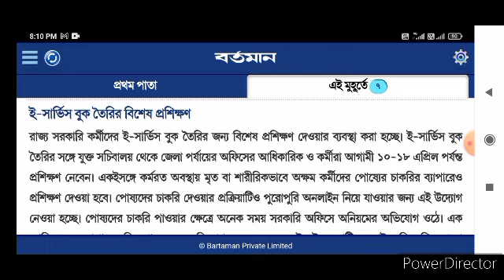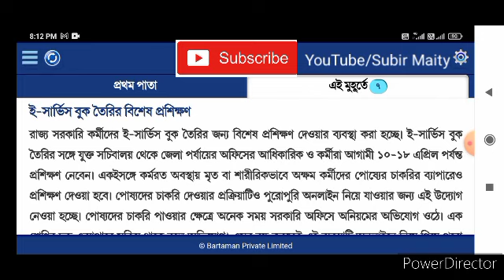রাজ‍্য সরকারি কর্মীদের জন‍্য জরুরি আপডেট। Latest update for wb government employees.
রাজ‍্য সরকারি কর্মীদের জন‍্য জরুরি আপডেট। Latest update for wb government employees ram dwan wb eService Book Compassionate appointment in wb government latest update
eservice book training scheduled in wb government